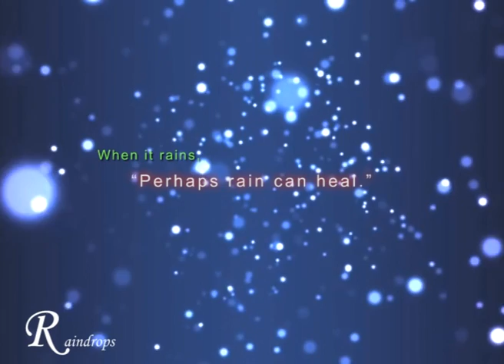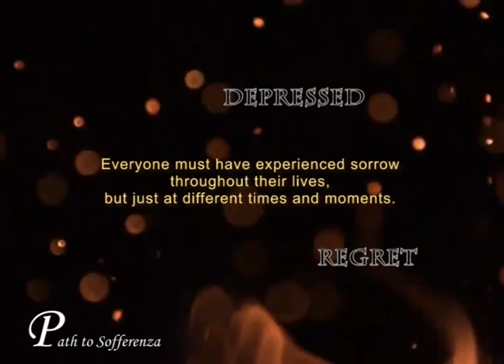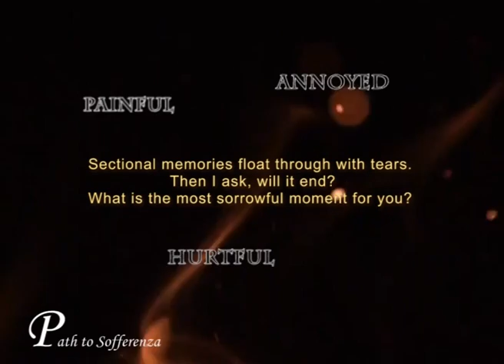Abia Ng - Spiral (English ver.)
Abia's second CD album on her own piano compositions

CD Track List
01. Time Travel
02. Raindrops
03. Serendipity
04. The Garden of Rose
05. Shadow in the Mirror
06. Shiny Forest
07. Memories
08. Snowflakes
09. Path to Sofferenza
10. Hourglass

Video's background images are from web.